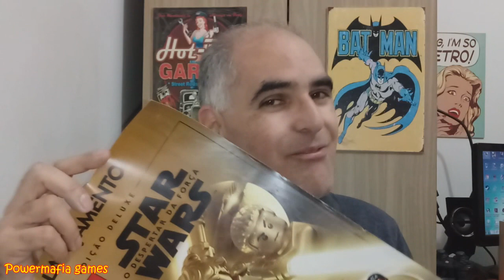Viajante do tempo - 09/09/2018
Falta um ano para o evento . Outras novidades do canal . Promoção do poster ainda continua .